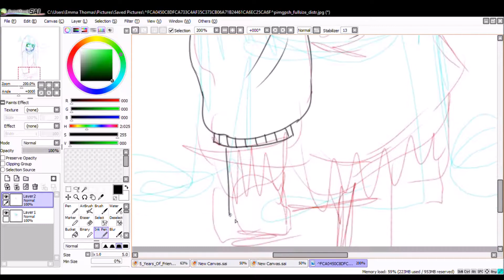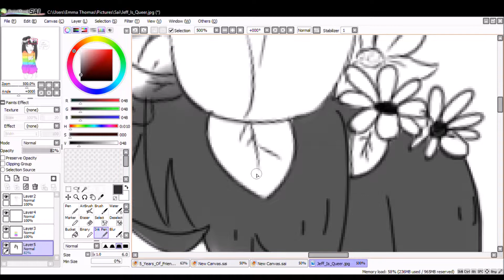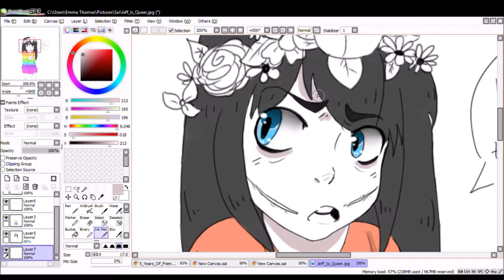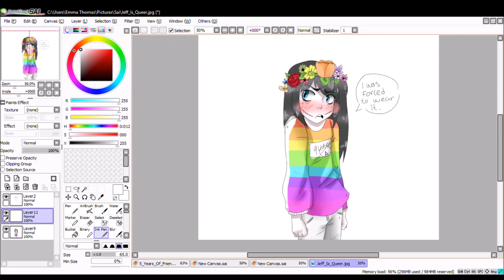Jeff is Gay || SAI speedpaint || Collab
ta fucking da.

Collaboration with @The.Cosplay.Artist go follow her she's really good